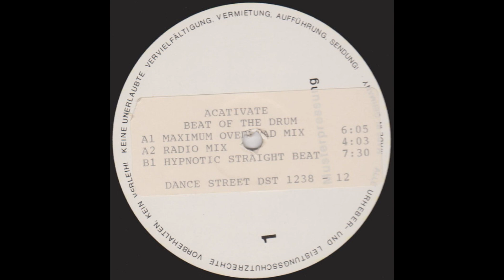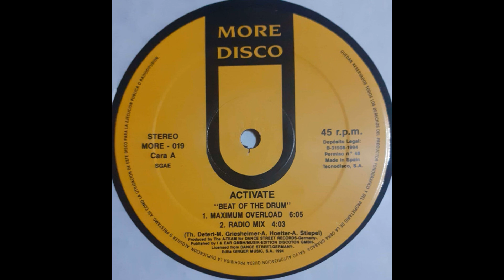Activate - Beat Of The Drum (Radio Mix) [1994, Eurodance]